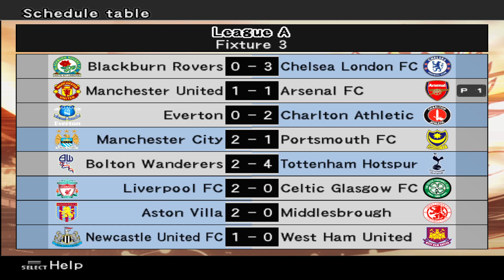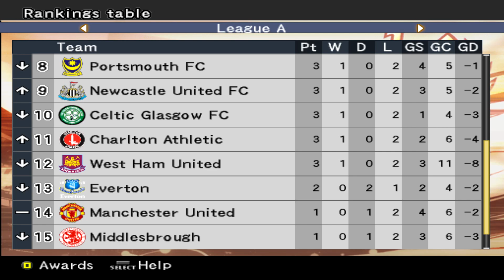【PES 6】 SULIT BETUL MELAWAN MAN UNITED! | MainPES ARSENAL - Master League Bahasa Indonesia S3 #64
Lagi-lagi gagal menang :(

(Master League EPL Season 3 - Manchester United)

Halo, selamat datang di channel Goonercoaster dalam serial MainPES PES 6!

Dalam serial ini gue akan bermain dalam mode Master League menggunakan tim EPL, Arsenal FC.

Jika ada kritik atau saran, silakan tulis di kolom komentar!
Cheers!